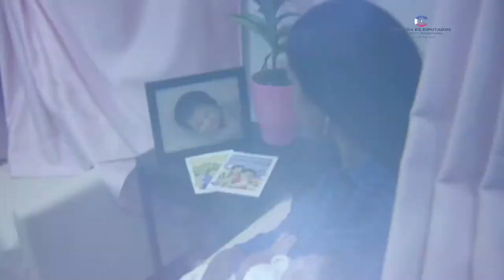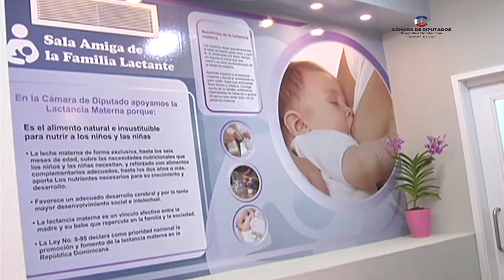Inauguración Sala de Lactancia Materna, presidenta Lucía Medina, Camara de Diputados.